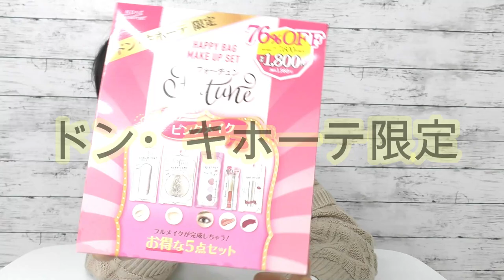【ドン・キホーテ限定】めちゃくちゃお得！！フォーチュンのハッピーバッグ(ピンクメイク)を開けて紹介します